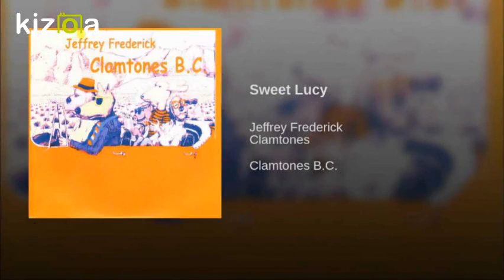Jeffrey Frederick & The Clamtones - 'SINGING TO THE DENTIST'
off the album 'SPIDERS IN THE MOONLIGHT'

   Oregon, United States

Associated actsThe Holy Modal Rounders, Freak Mountain Ramblers, Les Clams

Past membersJeffrey Frederick

Jill Gross

Robin Remaily

Richard Tyler

Dave Reisch

Teddy Deane

R. Willy North